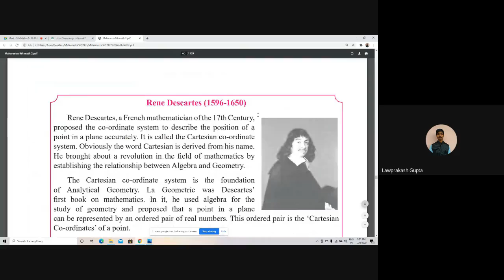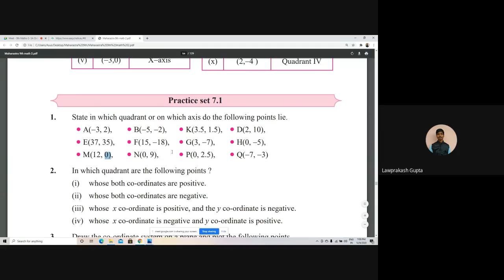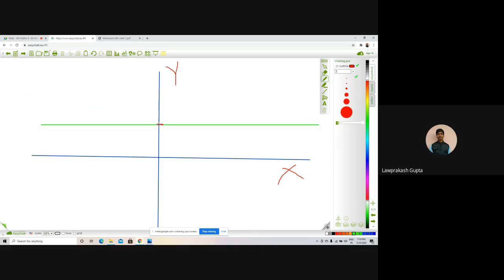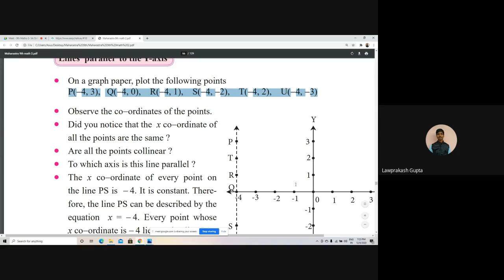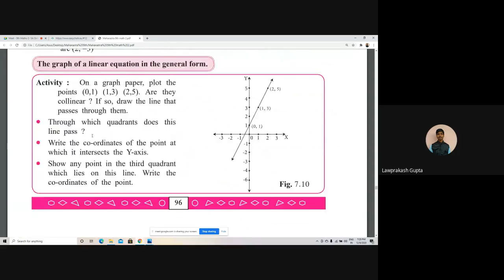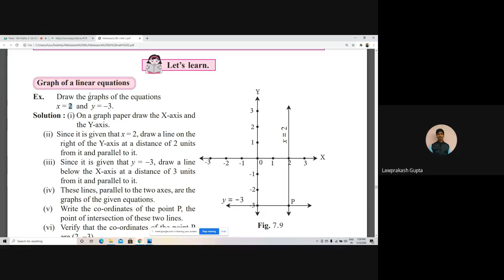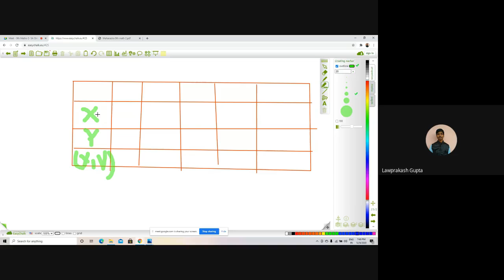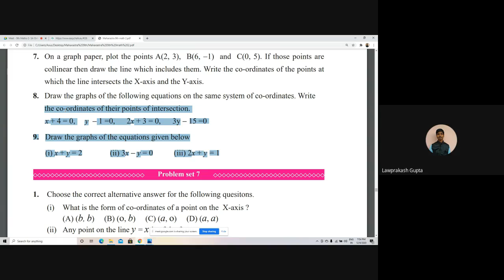L25 9th Maths2 SA Online Pg 08Dec2020 7pm